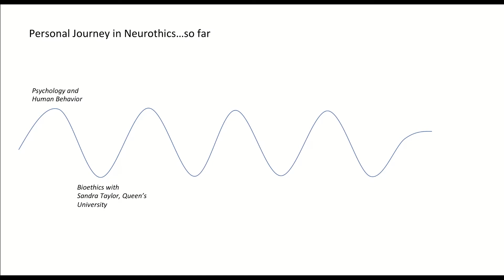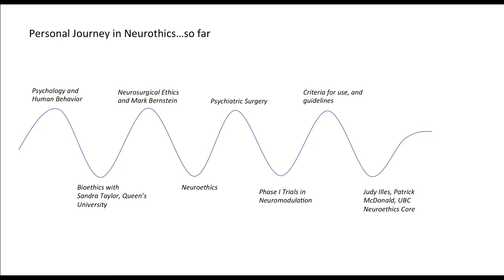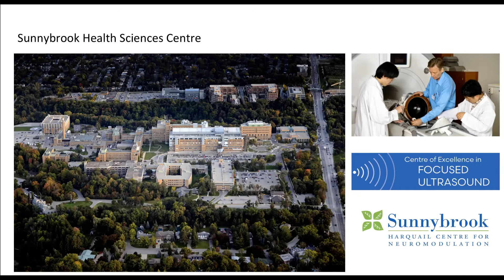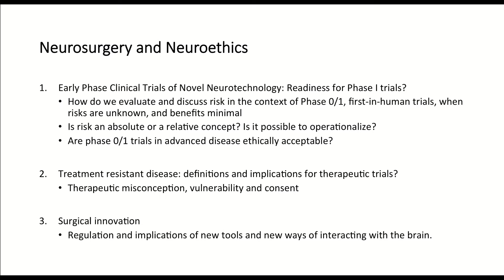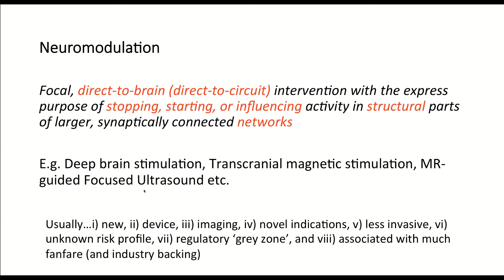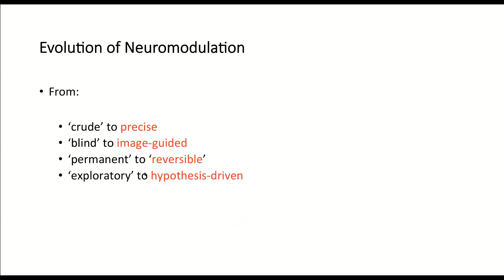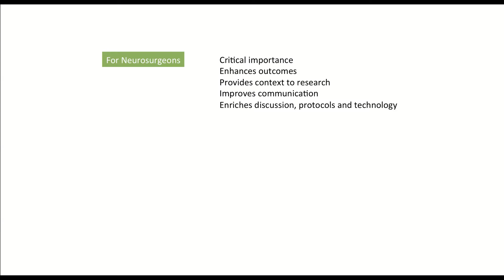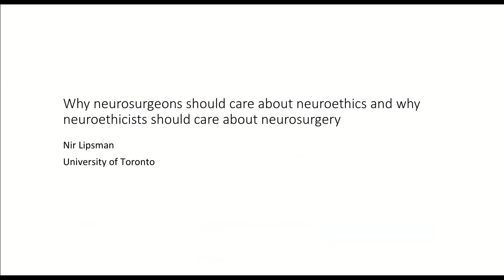Neuroethics Canada Seminar Series: Dr. Nir Lipsman (March 16, 2021)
"Why neurosurgeons should care about ethics and why ethicists should care about neurosurgery"
Nir Lipsman, MD, PhD, FRCSC
2021 Brain Awareness Week – Annual Distinguished Neuroethics Speaker
Assistant Professor
Division of Neurosurgery, Department of Surgery

Tuesday, March 16, 2021, 3:00 PM – 4:00 PM PDT
Via Zoom

Nir Lipsman, MD, PhD, FRCSC is a neurosurgeon and scientist at Sunnybrook Health Sciences Centre and an Assistant Professor of Surgery at the University of Toronto. He completed his undergraduate degree at the University of Toronto followed by a medical degree at Queen’s University, and a neurosurgical residency at the University of Toronto. During his residency, Dr. Lipsman completed his PhD investigating novel neuromodulation strategies in patients with treatment-resistant psychiatric and neurologic conditions. He is currently the Director of Sunnybrook’s Harquail Center for Neuromodulation, and the Clinical Director of Sunnybrook’s Focused Ultrasound Centre of Excellence.